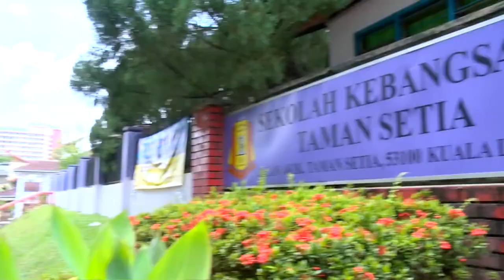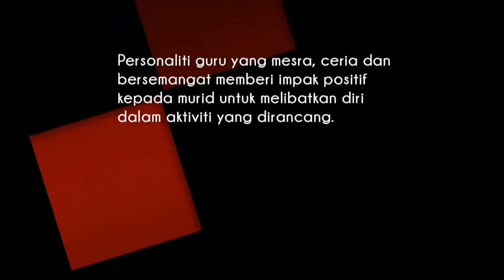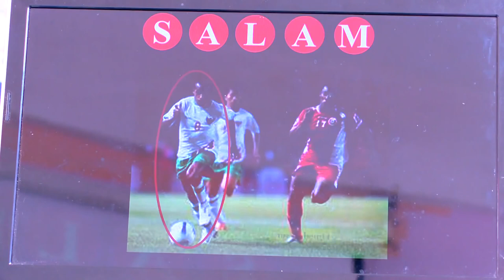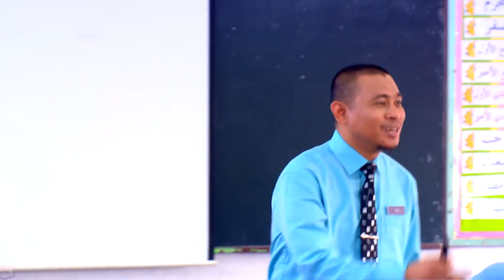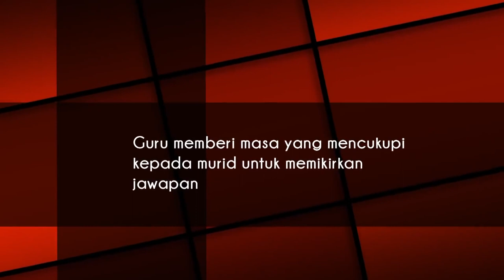e GURU BAHASA MELAYU Tahun 6 Menjaga Kebersihan